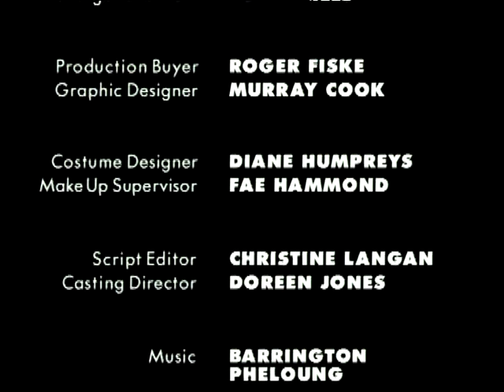The Big One (1995) | Rik Mayall, Philip McGough - Comedy Thriller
One of three hour long dramas that Rik Mayall did for ITV in the summer of 1995. Rik Mayall plays an estate agent who takes on the identity of a dead gangster. What could go wrong?